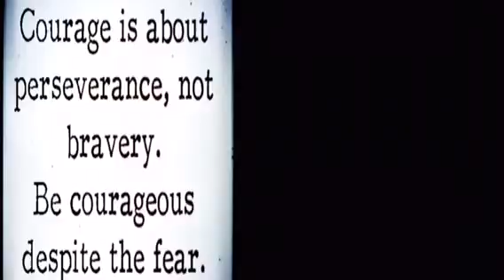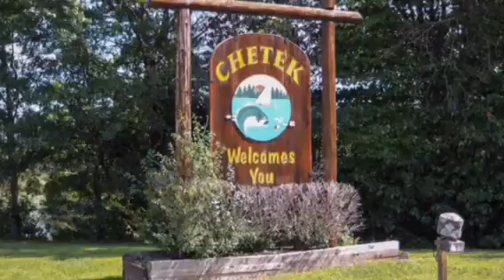This I Believe by Taylor